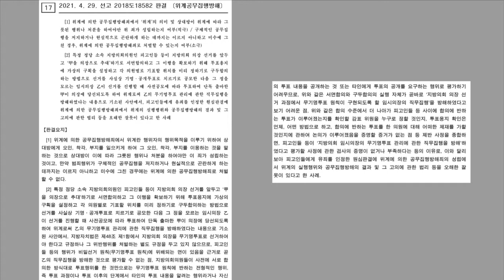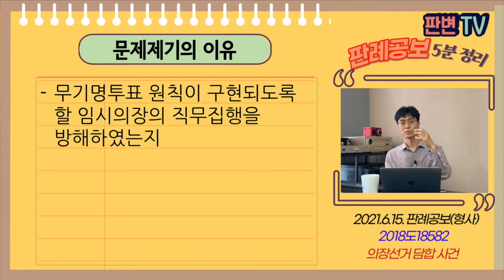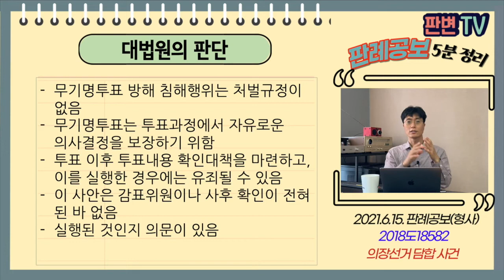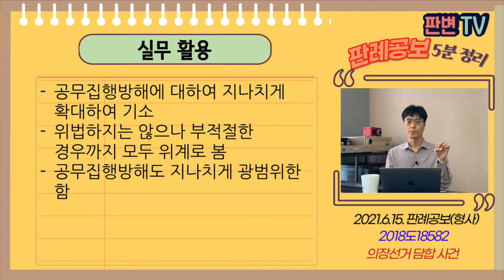의장선거 담합 사건 [21.6.15.자 판례공보(형사)]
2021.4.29. 선고 2018도18582. 판결
위계공무집행방해

파기환송

적용법령
형법
제137조(위계에 의한 공무집행방해) 위계로써 공무원의 직무집행을 방해한 자는 5년 이하의 징역 또는 1천만원 이하의 벌금에 처한다.

피고인들은 부산광역시 구의원들 10명
14.7.6. 전반기 의장으로 피고인 4를 추대하기로 합의
합의내용을 서면으로 작성,
합의이행을 위해 투표용지에 가상의 구획을 나눠 의원별로 기표할 위치를 정함
위반시 사후에 누구인지 확인하기 위한 목적
검사는 위계로써 무기명투표 관리에 관한 직무집행을 방해로 기소함
원심은 유죄 인정하

무기명투표 원칙이 구현되도록 할 임시의장의 직무집행을 방해하였는지

무기명투표 방해 침해행위는 처벌규정이 없음
무기명투표는 투표과정에서 자유로운 의사결정을 보장하기 위함
투표 이후 투표내용 확인대책을 마련하고, 이를 실행한 경우에는 유죄될 수 있음
이 사안은 감표위원이나 사후 확인이 전혀 된 바 없음
실행된 것인지 의문이 있음

실무활용
공무집행방해에 대하여 지나치게 확대하여 기소
위법하지는 않으나 부적절한 경우까지 모두 위계로 봄
공무집행방해도 지나치게 광범위한 함